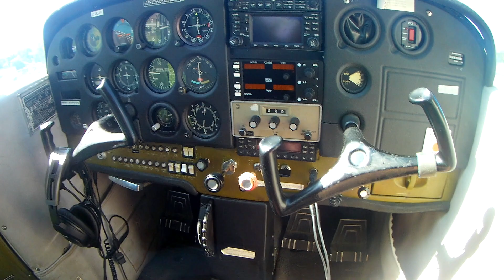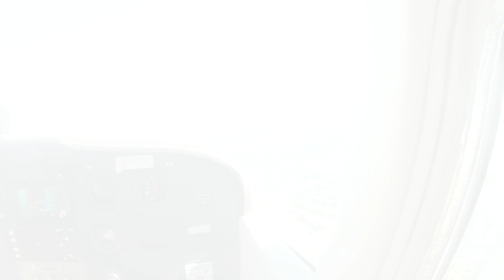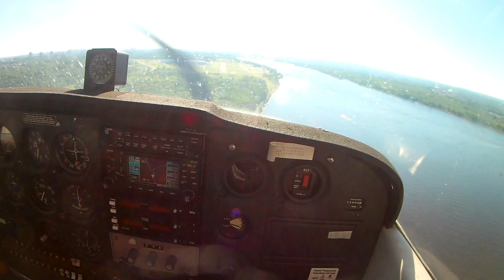Ethan and Graysen first flight in a Cessna 172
kids first flight ever, in a Cessna 172 over Ottawa, Ontario.  June 2018